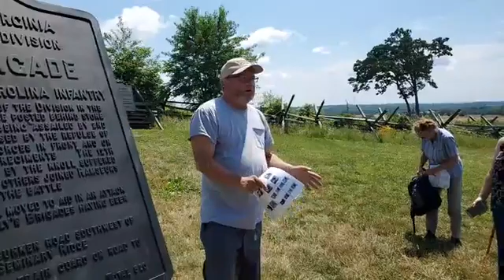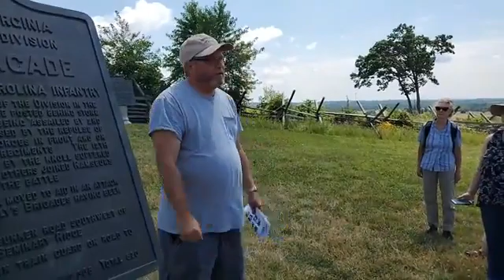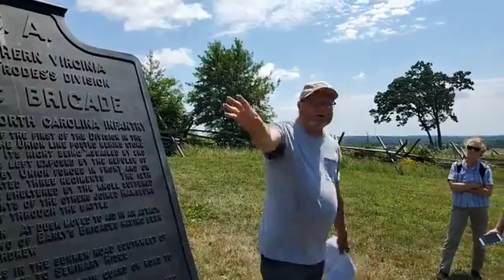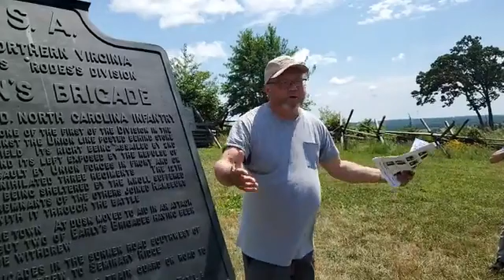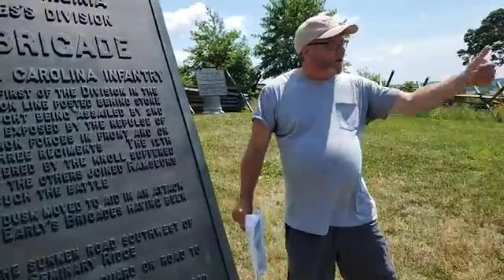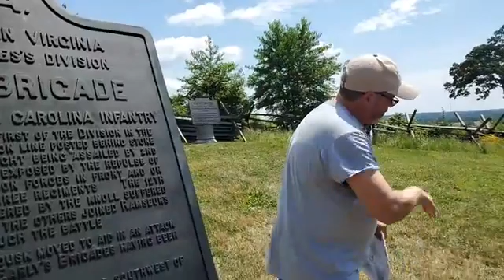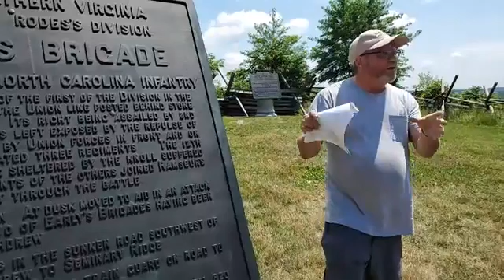A history of Gettysburg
This video was made by Diane Sare (I) running against Chuck Schumer (D)
Campaign historian Robert Wesser is giving a tour of the Battle of Gettysburg. July 1-4 1863.